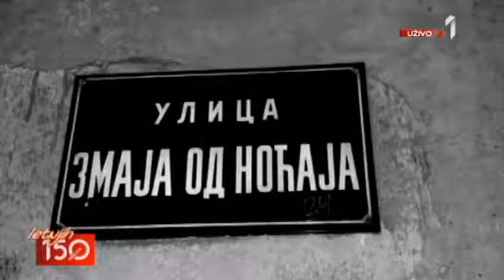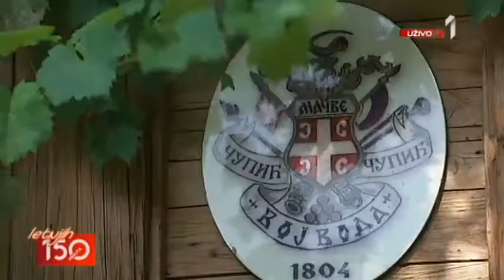2208 ETNO KUĆA ČUPIĆ